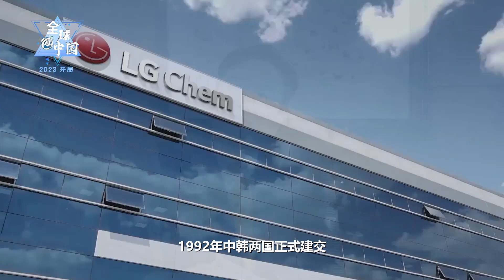【全球@中国|韩国LG化学大中华区总裁黄永信：“我们与中国市场密不可分”】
“我们将坚持30多年前的投资初心，一如既往地推动在华业务的发展，为中国高质量发展贡献力量。”韩国LG化学大中华区总裁黄永信日前接受海外网采访时表示，看好中国经济前景，LG化学的发展与潜力巨大的中国市场密不可分。